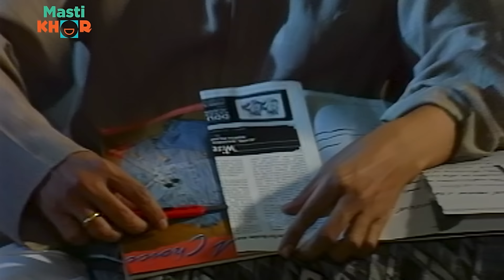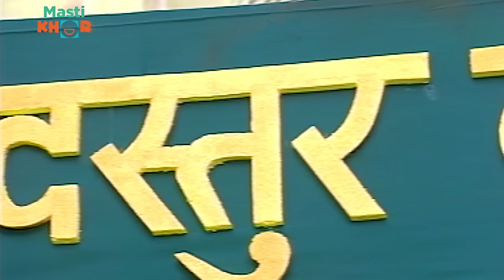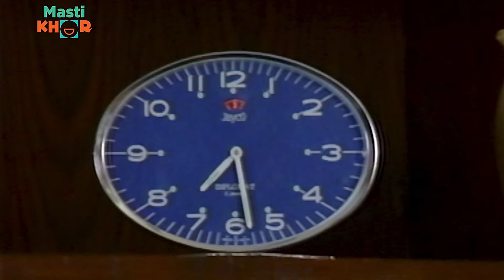केशु क्यों बना है दिलरुबा के खून का प्यासा I Shrimaan Shrimati |Full Episode 255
Shrimaan Shrimati, a famous sitcom by Adhikari Brothers, reflects the notion of loving one's neighbor's wife.